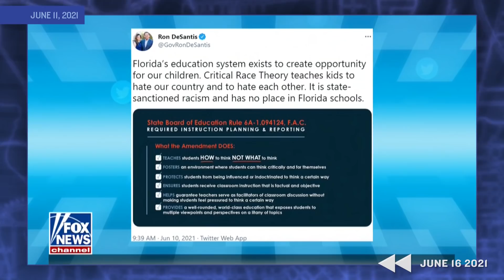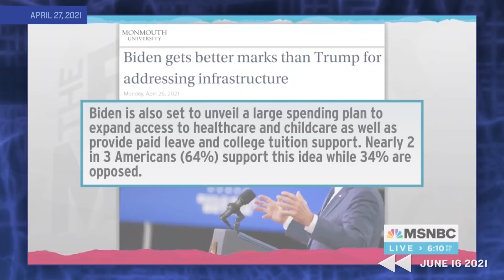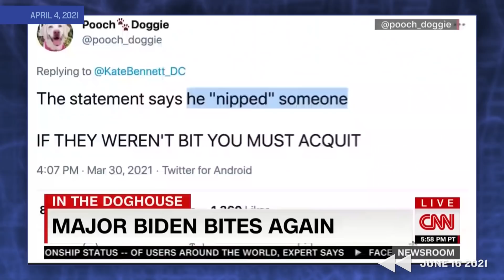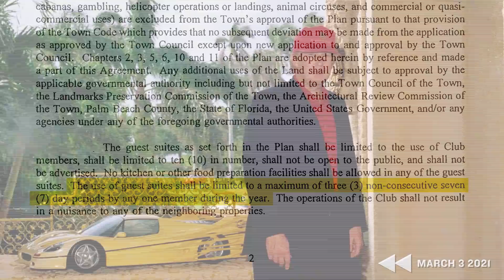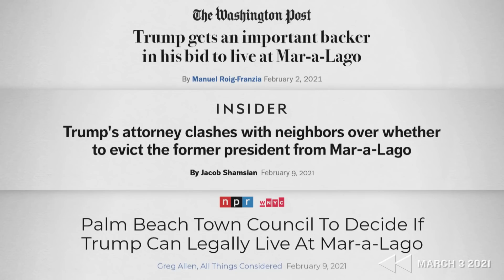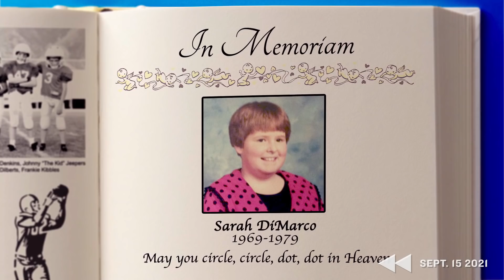Full Frontal Rewind: Sam's Hottest GOP Burns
We're serving up Sam's hottest GOP burns. You're welcome.

SamBee.com